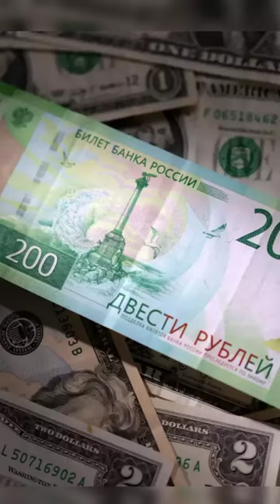Top 10 Russian 🇷🇺 Billionaires